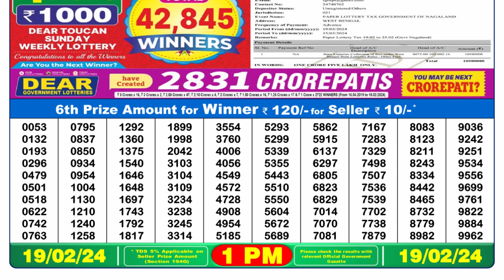🔴Dear Lottery Sambad Live 1pm today 19.02.24 Nagaland State Lottery Result